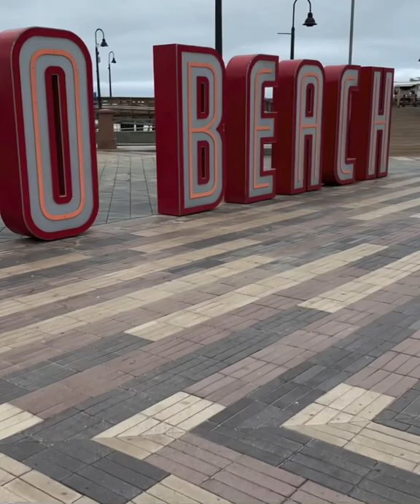Pismo Beach Pier Tour